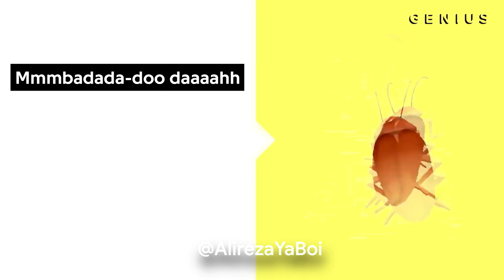Dancing Cockroach Autotune | Verified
Mmbadada-doo daaah